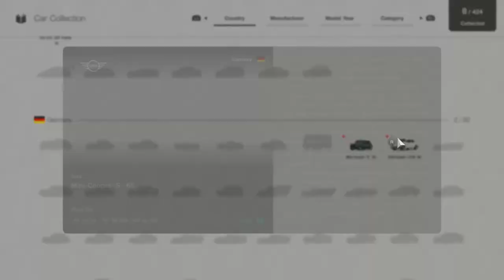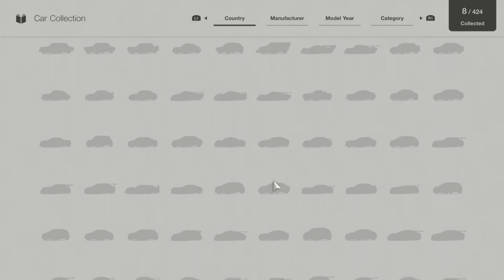Gran Turismo 7 (PS5) - Walkthrough Gameplay - Menu Book No.3: European Classic Compacts.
Welcome to the World of Gran Turismo 7, a world where drivers of all skills can come and enjoy their love for racing, cars and their history.

Menu Book No.3 - Collection: European Classic Compacts
Fiat - 500 F '68
MINI - MINI Cooper 'S' '65
Volkswagen - Volkswagen 1200 '66